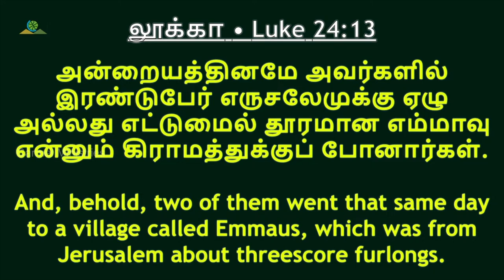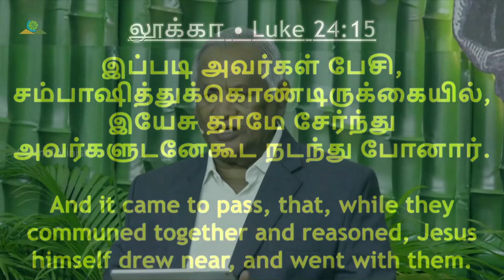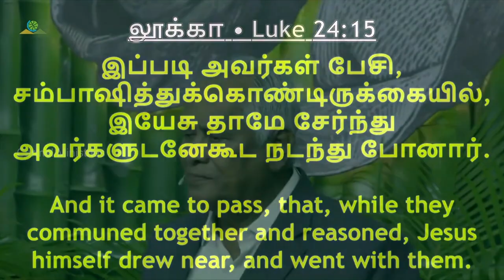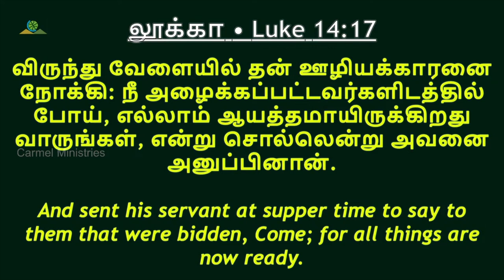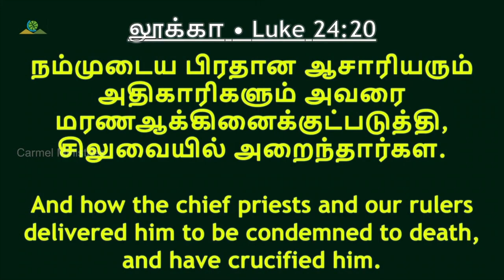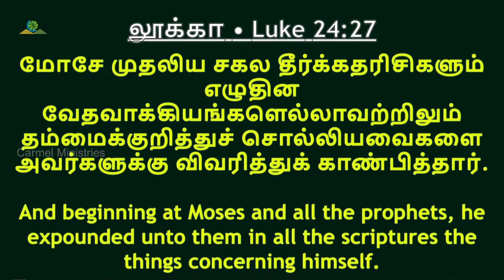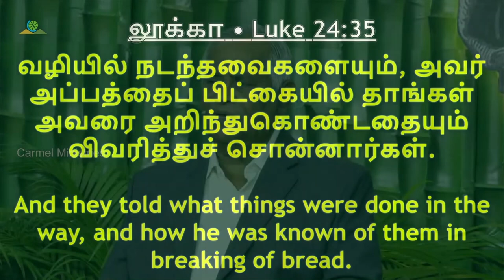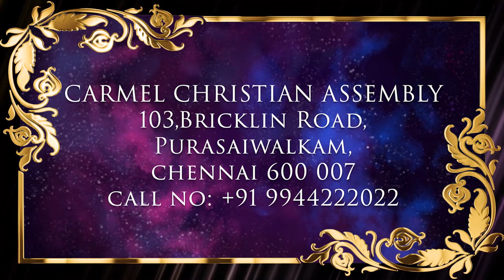வாருமையா போதகரே | Msg | சிலுவையும் சிங்காசனமும் - Day 5 | 09042023 | Pr Robert Simon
DAY 5 பாஸ்டர். ராபர்ட் சைமன் - சிலுவையும் சிங்காசனமும் - சிறப்பு தியானக் கூட்டம் - நாள் 5

Pr. Robert Simon | CROSS AND CROWN - Day 5 | 09042023 | Carmel Ministries

சிலுவையும் சிங்காசனமும் - நாள் 5 : | வாருமையா போதகரே

OUR LOCATION:
Carmel Prayer House,
103, Bricklin Road,
Purasawalkam,
Chennai - 600013,
Tamil Nadu,
India